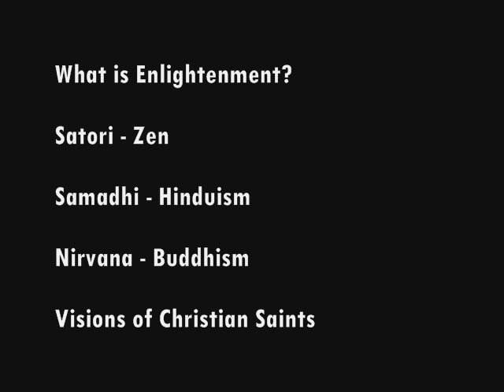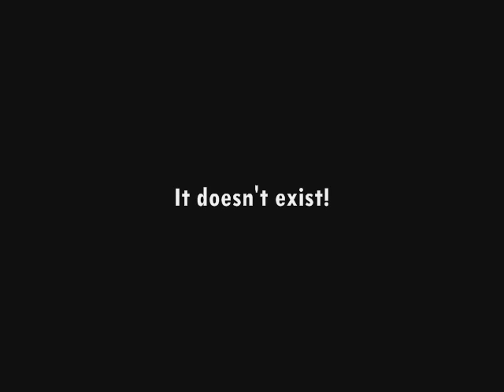2. Is Bipolar Mania Spiritual Enlightenment? 1 of 2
For many people the experience of bipolar mania is a sacred, spiritual one. This video explains how and why.